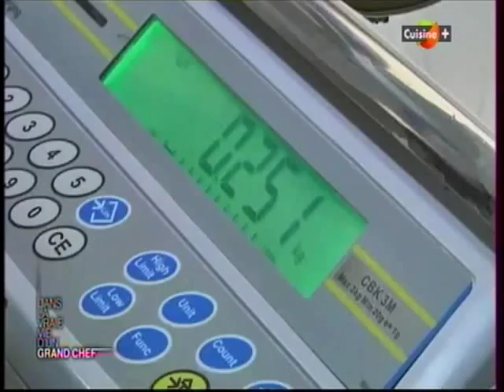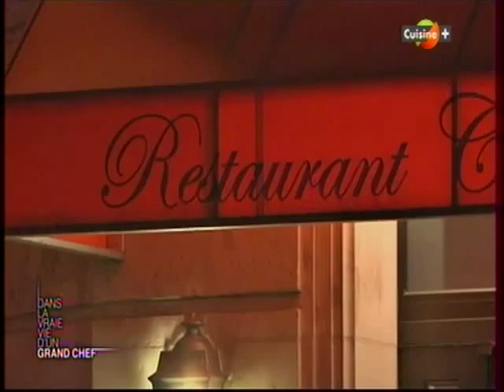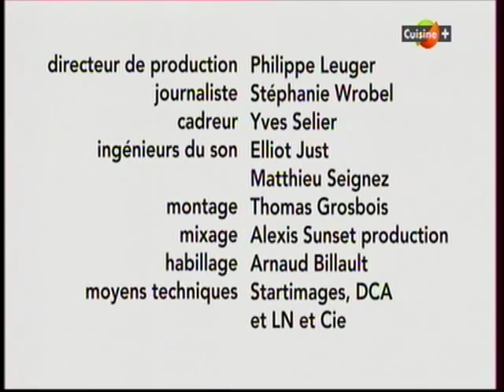Gilles Epié Dans la vraie vie d un grand chef episode 9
Une immersion totale dans la vie professionnelle et familiale du chef et dans les coulisses de son restaurant parisien, le Nous suivrons ce chef hors norme dans son quotidien : de l'exigence dans le choix des produits à la création finale, de la transmission de l'excellence aux jeunes apprentis aux coups de feu en cuisine, en passant par un événement exceptionnel réunissant les 200 meilleurs chefs mondiaux sur le rocher monégasque autour d'Alain Ducasse. Gilles dévoilera aussi les préparatifs d'un tout nouveau concept de restaurant pour voyageurs en transit.